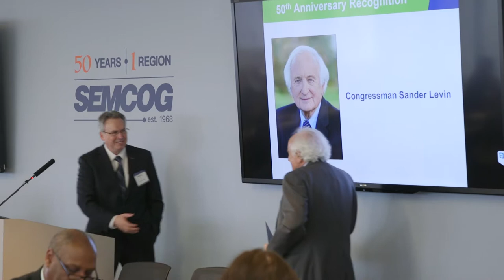Congressman Sander Levin Speaking to SEMCOG's Executive Committee